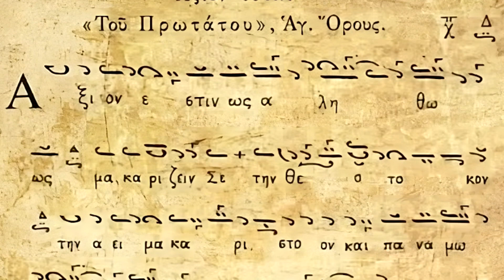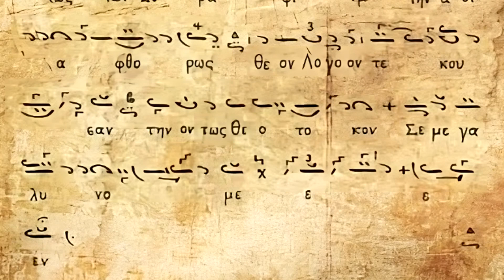Αξιον εστίν Ηχος Β Αγιορείτικο Συνηθισμένον - Ιακώβου του Πρωτάτου